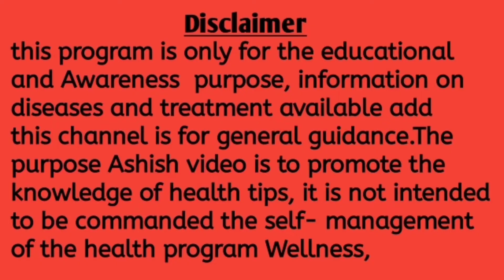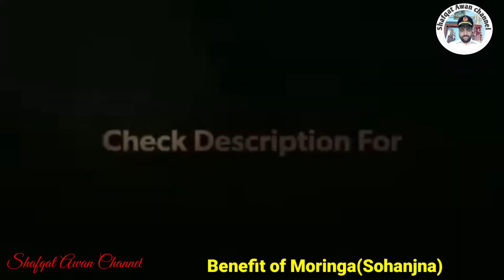Amazing Health Benefit of Moringa "Drumstick" Sohanjna ke fayde in Urdu/ Hindi, magic tree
it is known locally as is " Sohanjna" Native to the  sub-Himalayan tracts  of Pakistan ,India Bangladesh ,and Afghanistan ,

Sohanjna  also known as Moringa tree drumstick tree for thousand of year, for good reason because all its parts of use for nutritional, pharmacological properties.

  Moringa is exported all over the world due to its  incredible health advantages .as a result another advantage of this facility is a guaranteed profitable business. Counting all of the "SOHANJNA BENEFIT" would take days, so we,all stick to the advantage released  to health only.

Sohanjna benefit for Health,

1,The Amazing Nutrition
2,Blood Sugar Control
3,Prevent Chronic Illness
4,Reduction of Cholesterol
5,Helps With Weight Loss
6,Moringa Benefit for Men

There are no  negative effect that would outweigh the  many Sohanjna benefits  you can use Moringa powder as an essential ingredients in your green  smoothie or can take it as is with water.

 Ek nai video ke sath Huzoor rahunga

Facebook paje link.

 snake link,
This vlogger makes great videos! Come watch!